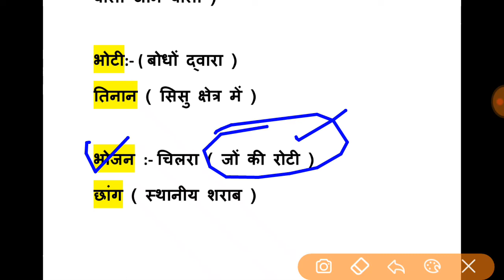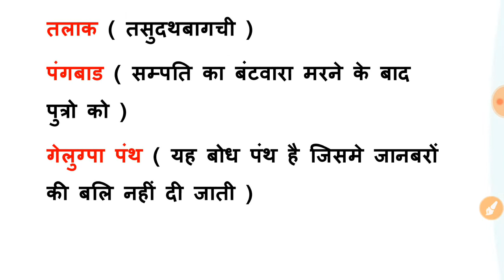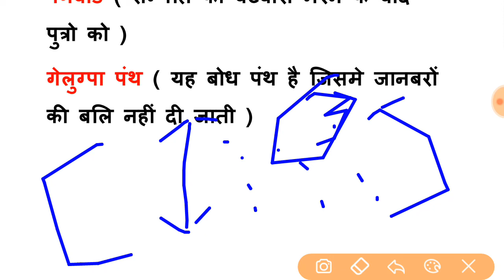हिमाचल सम्पूर्ण ज्ञान सीरीज || स्वांगला जनजाति || PRELIMINARY + MAINS EXAM || JAGMOHAN NOTES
Join free study material HP ALL EXAM